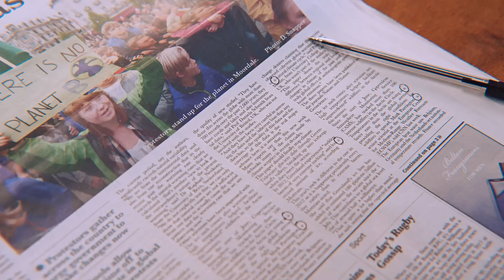Sex Education | Woman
Ruby and Aimee are my spirit animals